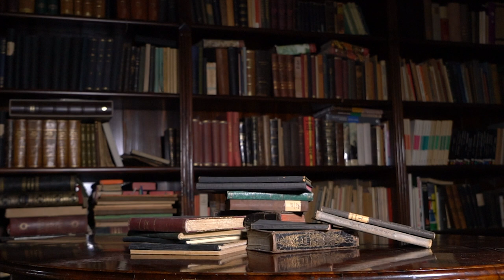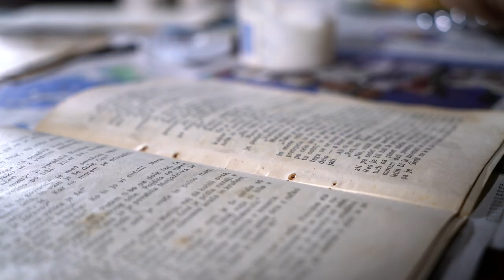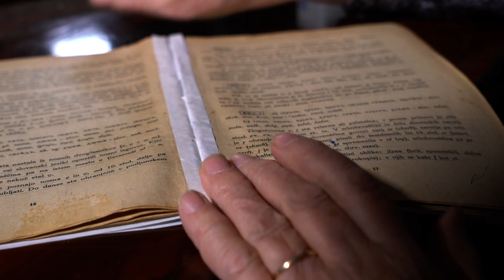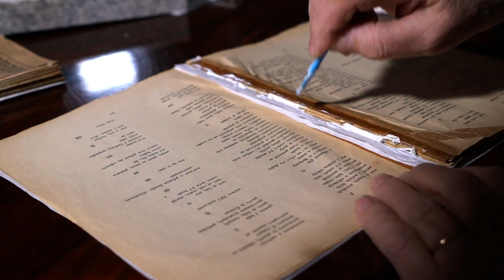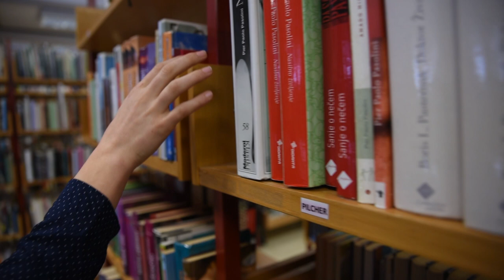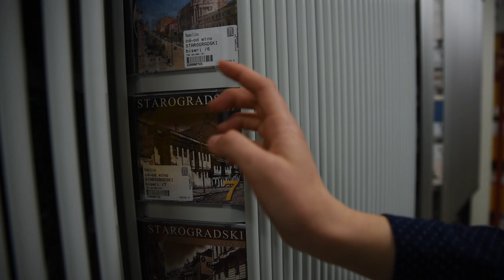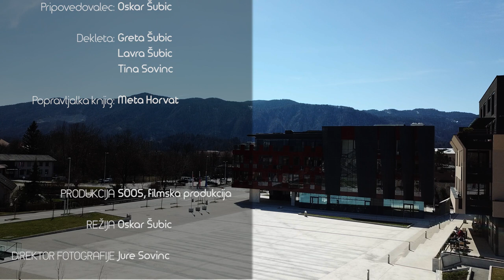Dokumentarec o Knjižnici A. T. Linharta Radovljica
Avtor: SOOS, filmska produkcija.